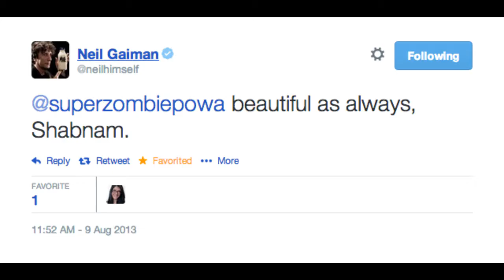top 10 most frightening things!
HAPPY HALLOWEEN, SUCKAS